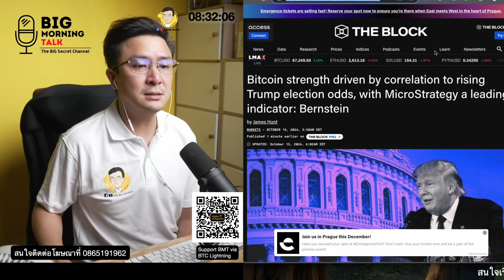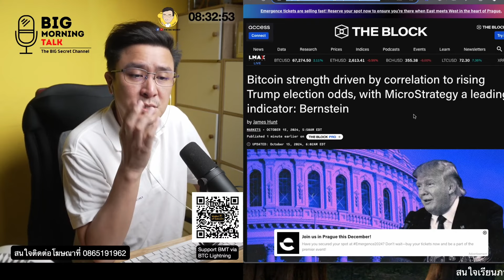ทรัมป์ แฮรีส ใครมีผลกับคริปโตมากกว่า